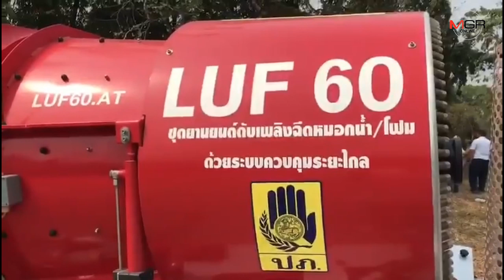พ่อเมืองนครปฐมเดินหน้าแก้ปัญหาค่าฝุ่นละออง PM2.5 เกินค่ามาตรฐาน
19/12/2019 พ่อเมืองนครปฐมเดินหน้าแก้ปัญหาค่าฝุ่นละออง PM2.5 เกินค่ามาตรฐาน

นครปฐม - ผู้ว่าราชการจังหวัดนครปฐม พร้อมหน่วยงานที่เกี่ยวข้องเร่งแก้ไขปัญหาค่าฝุ่นละออง PM 2.5 กลับมามีค่าเกินมาตรฐานอีกครั้ง